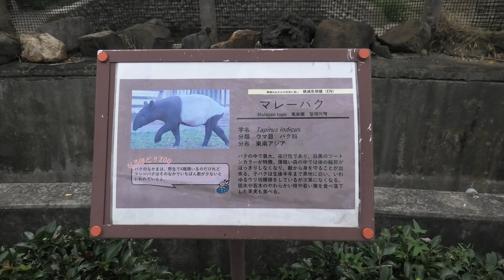マレーバク の『アルタイル』 (東武動物公園) 2020年9月18日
マレーバク (東武動物公園)

『アルタイル』　♂　2019年7月17日生まれ

□ マレーバク
英名：Asian tapir
学名：Tapirus indicus

■ 撮影場所
東武動物公園 (埼玉県)
TOBU ZOO